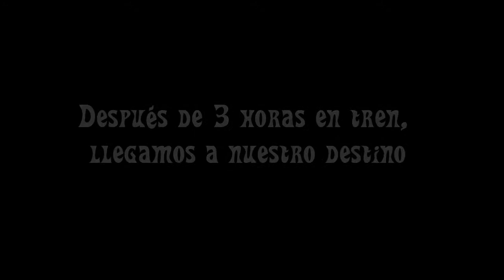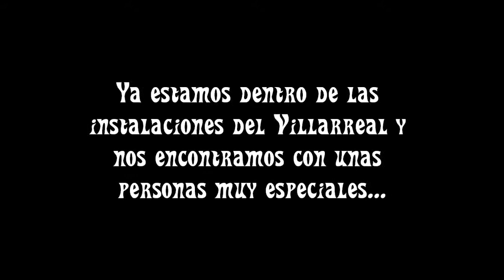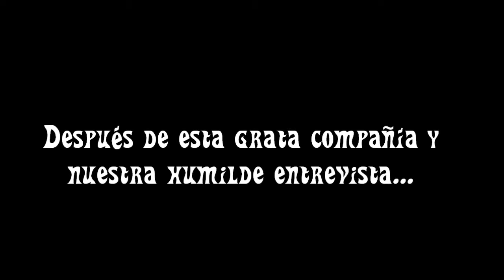Visita de Adpic a Villarreal-1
Visita a Villarreal y entrevista a los jugadores pitiusos Marquitos y Carlos Tomás